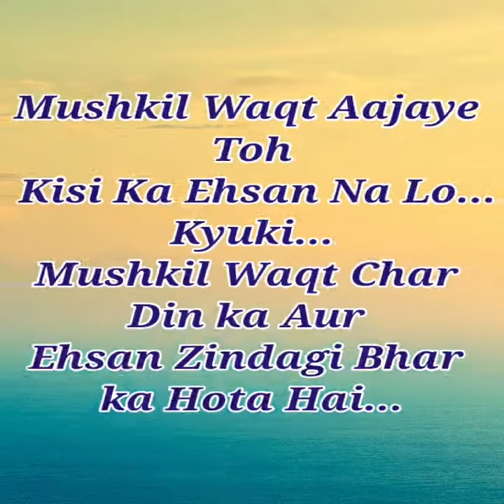Aaj ki achi baat | Status For WhatsApp | 2020